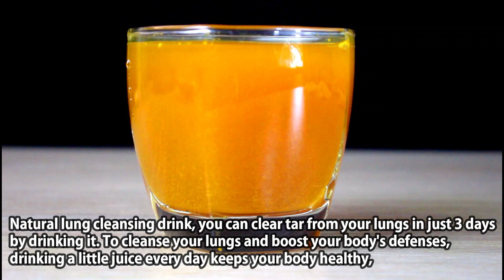Doctors in shock! clear your lungs in just 3 days by drinking it!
get your copy now!. This is the only physical book you need when medical help is not on the way

👉 Natural lung cleansing drink, you can clear tar from your lungs in just 3 days by drinking it. To cleanse your lungs and boost your body's defenses, drinking a little juice every day keeps your body healthy.

Ingredients: Ginger, honey, onion,turmeric powder

🌐👉 ATTENTION: This is an Information and Advice Video and does not replace a Specialist or Professionals in the field.